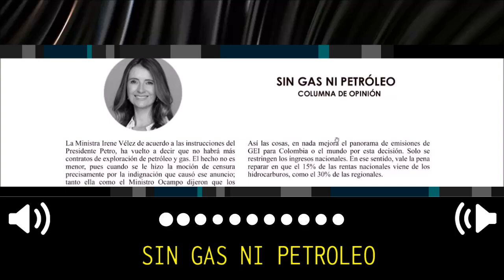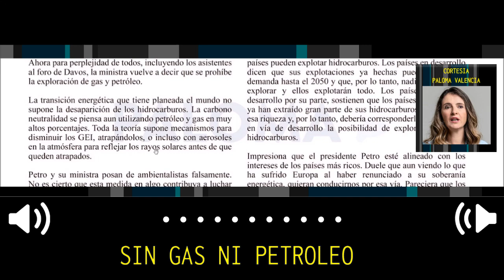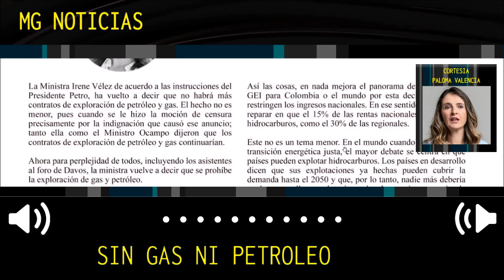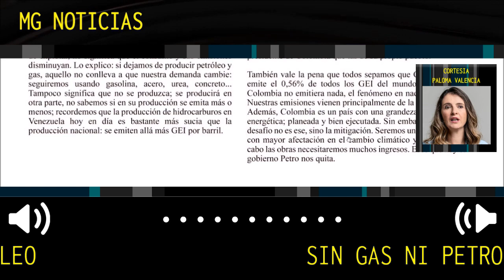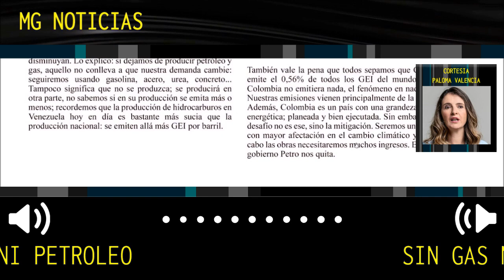SIN GAS NI PETROLEO 🔴 Columna Paloma Valencia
La Ministra Irene Vélez de acuerdo a las instrucciones del Presidente Petro, ha vuelto a decir que no habrá más contratos de exploración de petróleo y gas. El hecho no es menor, pues cuando se le hizo la moción de censura precisamente por la indignación que causó ese anuncio; tanto ella como el Ministro Ocampo dijeron que los contratos de exploración de petróleo y gas continuarían.
Columna Paloma Valencia Domingo 22 de Enero de 2022